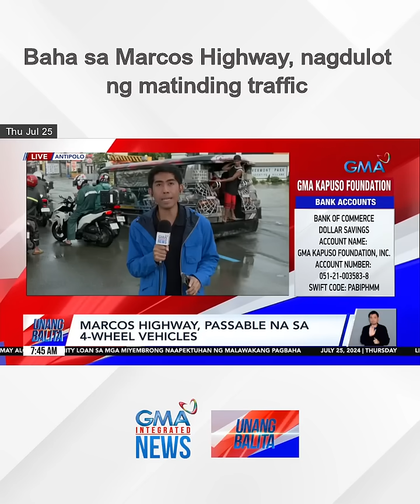Baha sa Marcos Highway, nagdulot ng matinding traffic | Unang Balita